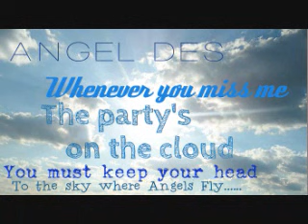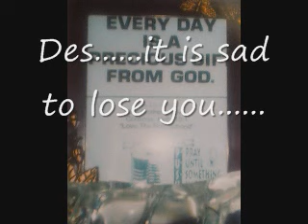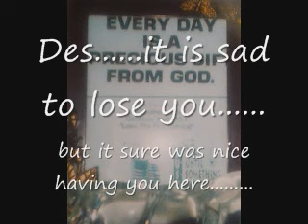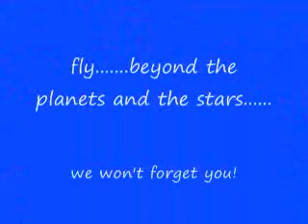ANZIL des DEDIER FAMILY